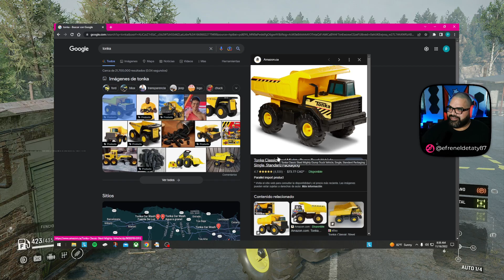SnowRunner | Fun-Runner | Mods | by JohnJohnHotRod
Utiliza mi codigo en epic Y Fortnite
EFRENELDETATY87

Si Quieres enviarme algún artículo o contactarme via correo postal,
puedes utilizar la siguiente dirección:
PR /USA:
Internacional:
     29 Calle Eliot Velez unit 554 Manati, PR 00674

Voluntariamente y sin Compromiso ninguno.

Nuestro mayor deseo es mantenernos al dia creando contenido agradable de videojuegos en su mayoría para Xbox y Pc.